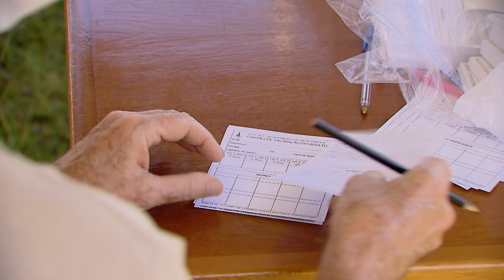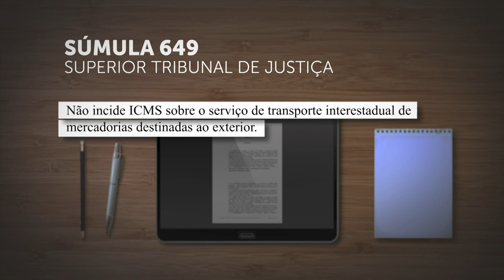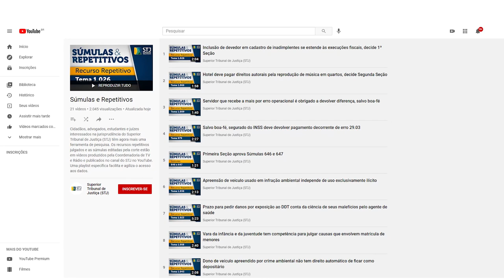STJN nº 307: Proibição de greve dos rodoviários no DF é um dos destaques do STJN desta semana.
O programa STJ Notícias destaca as principais decisões do Superior Tribunal de Justiça (STJ) proferidas na última semana. Nesta edição, é possível conferir a decisão do presidente da corte, ministro Humberto Martins, que restabeleceu decisão que proibiu os rodoviários do Distrito Federal de entrarem em greve para reivindicar a inclusão deles no grupo prioritário da vacinação contra a Covid-19. O ministro concluiu que a interrupção do transporte coletivo representa risco à ordem pública.